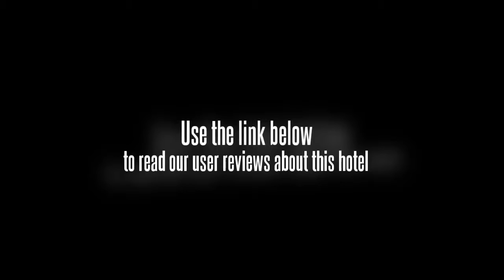Apricot Courtyard Inn